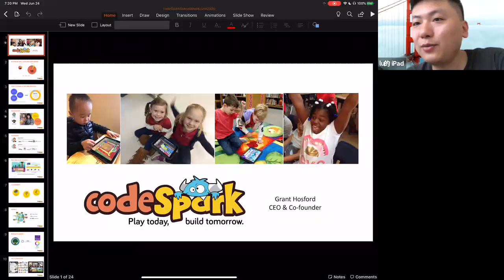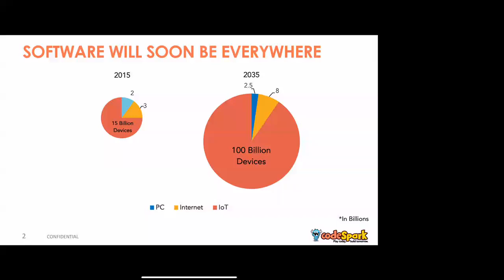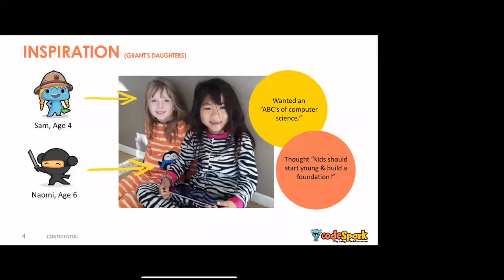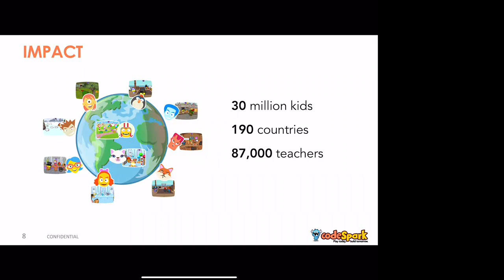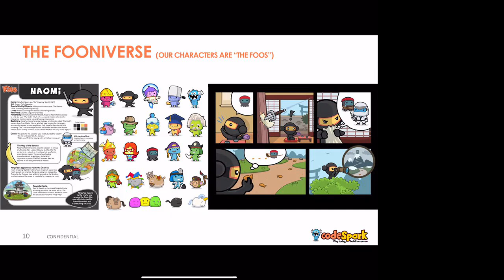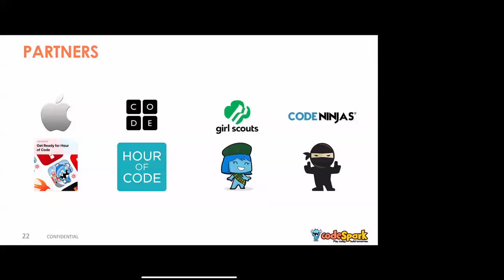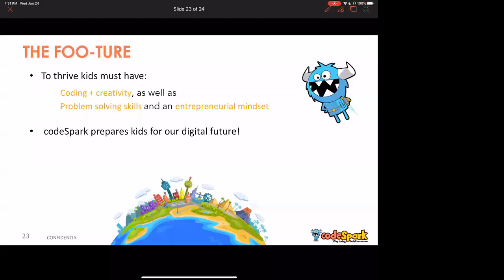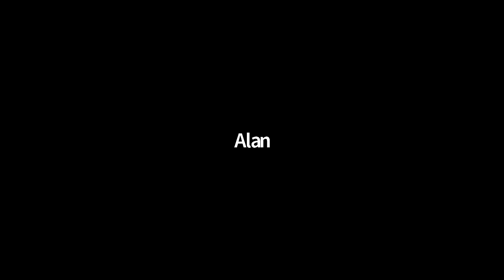[ CODESPARK, OVER 20 MILLION CHILDREN STARTED LEARNING CODING ] Webinar by Grant Hosford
20200625 Webinar: Grant Hosford, Co-Founder & CEO of codeSpark, Hour of Code Advisor
In this 1-hr Webinar on the dragon boat festival day (Public holiday), the speaker, Grant, as an advisor for Hour of Code (Global), will give us his unique experience and angle for the global coding movement in the whole world, from Los Angeles (USA timezone GMT -8). The speaker will use English in this sharing. More than 20 million children globally are starting their coding journey using codeSpark.

This is a new webinar initiative in Hour of Code Hong Kong, and we will invite Global, Regional, and Hong Kong domain experts, professionals, educators, to share with us important information about Coding and Computational Thinking.